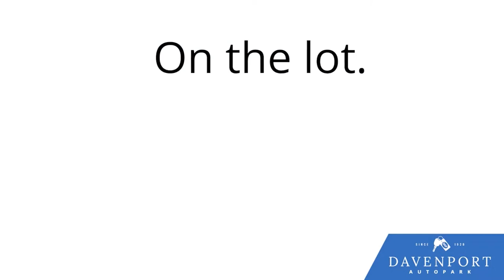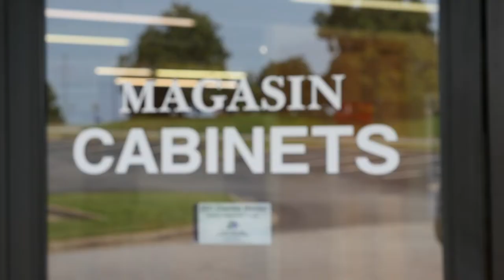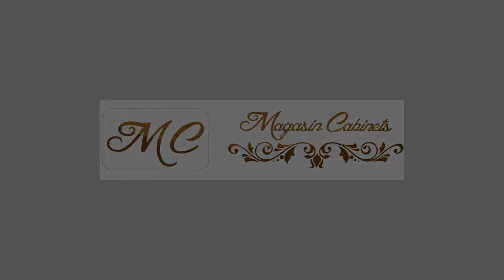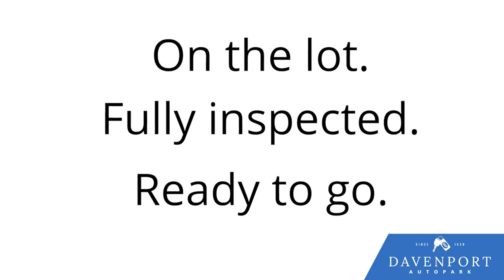Cuisine With Jean - Michael Williams